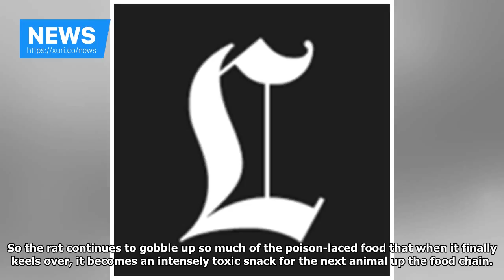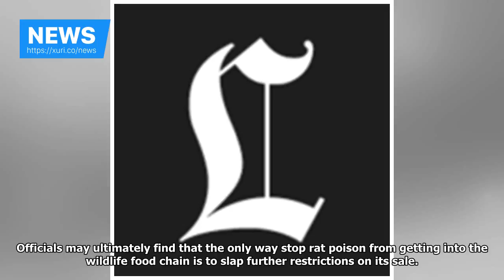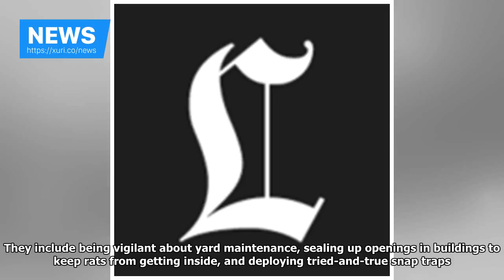News - The dangers of toxic mouse Editor: you can kill Fido — or a mountain lion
We don’t know what killed P-41, one of the few mountain lions left scratching out a living in the hills and urban mountains of Los Angeles. He was found dead in the Verdugo Mountains in October. But this week we learned that the 10-year-old big cat had rat poison in his system, including an especially toxic version that was outlawed for consumer use in 2014.If rat poison wasn’t what ultimately killed P-41, it very likely helped finish him off. And it wouldn’t be the first time rat poison was imp...